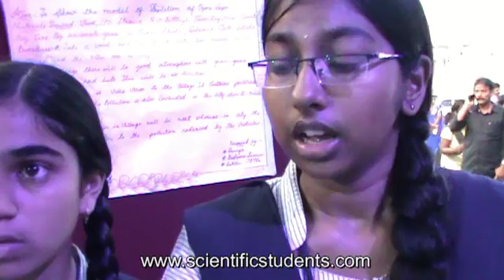Depletion of Ozone Layer